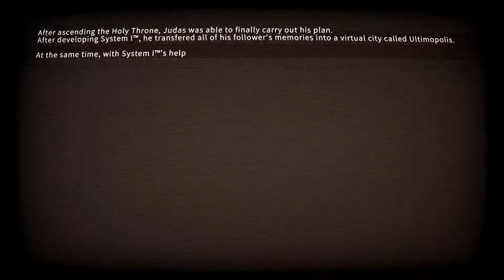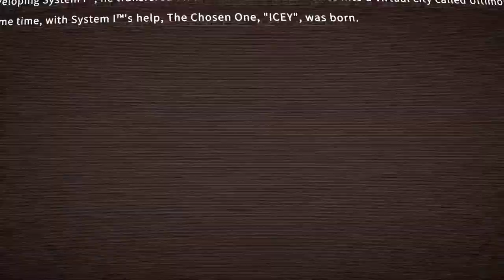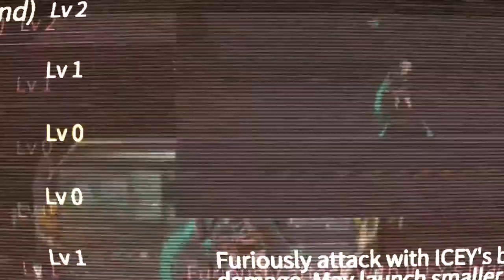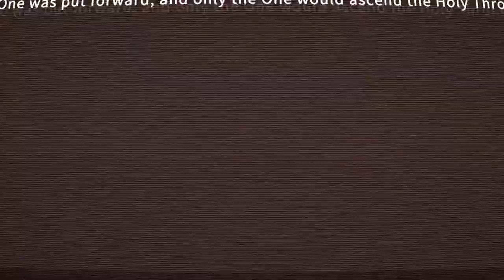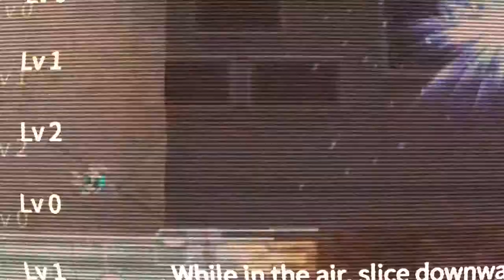Rebel Robit | ICEY #2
FITE TEH SYSTEM!